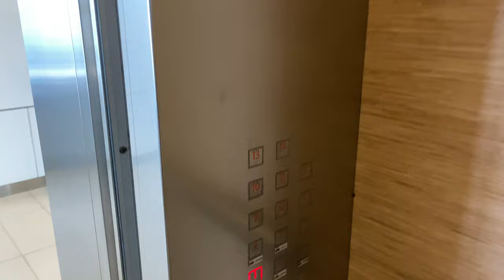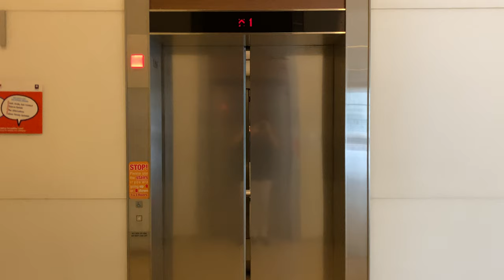KONE MINISPACE MR @ NUHS TOWER BLOCK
NUHS refers to the National University Hospital System, which operates Singapore's healthcare system for the West region.

This tower block was completed in 2010, as part of an expansion of the NUH campus. This new building serves as the new location of its administration, hence this purely operates as an office building.

This tower block has lifts manufactured by Kone, which in the 2010s, have become a popular choice in Singapore due to their compactness. These lifts are believed to run on the MX18 motor, and feature earlier KDS300 behaviour where the direction arrows form an 'X' upon reversing direction.